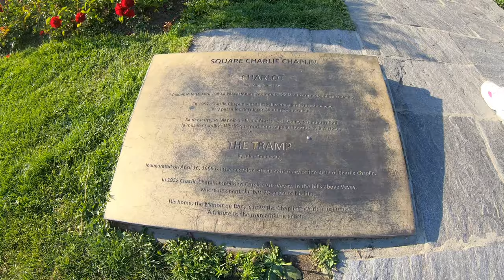EXPLORING VEVEY SWITZERLAND 🇨🇭 (TIBETAN VLOGGER)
Vevey located in French Riveria.Vevey is situated on the shores of Lake Geneva, right in the heart of the Vaud Canton, close to Montreux.

The city is surrounded by an impressive Alpine panorama. Also, it boasts with extraordinarily mild climate, which surely justifies its reason of being called one of the “Pearls of the Swiss Riviera”.